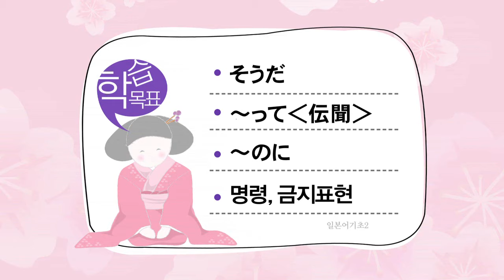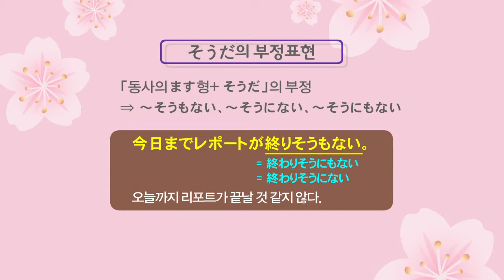일본어기초2 - 12 한국방송대학교 기초 대학강의 방송대학TV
방송대 일본학과 강의
제12강 음주운전
교수 : 김지연